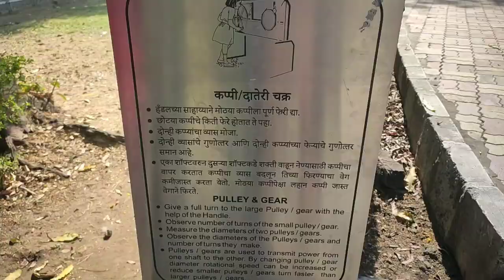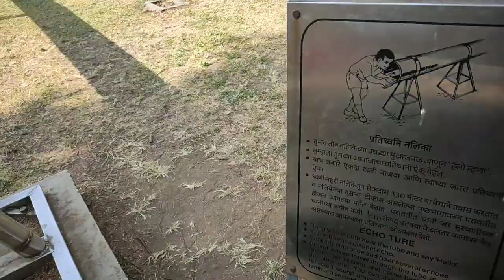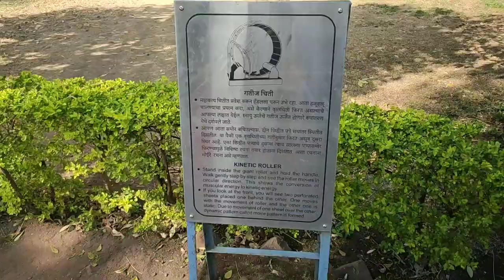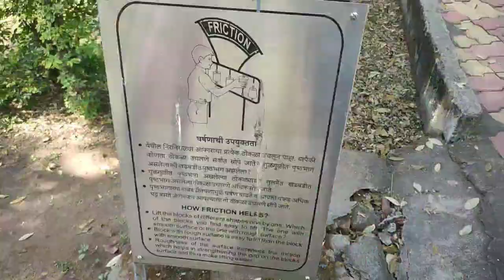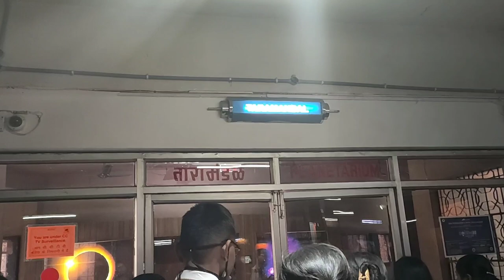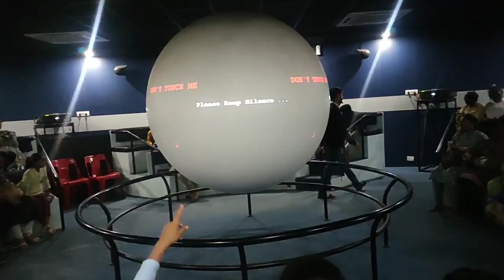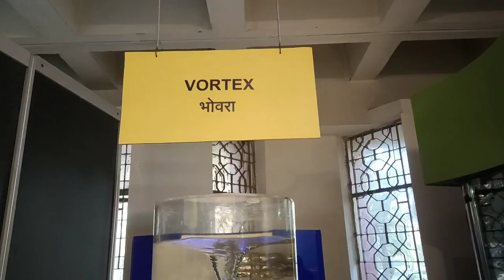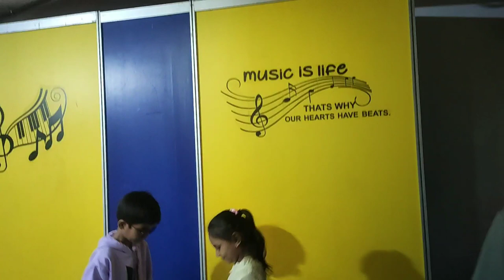Raman Science Center Nagpur, Science Experiment, Science Project and Many More to Learn..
Visit Raman Science Center Nagpur